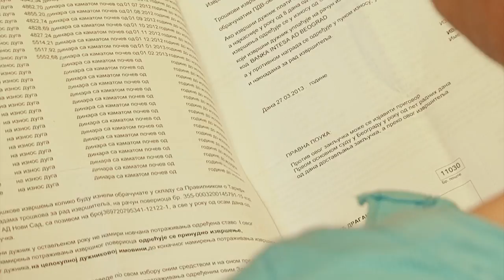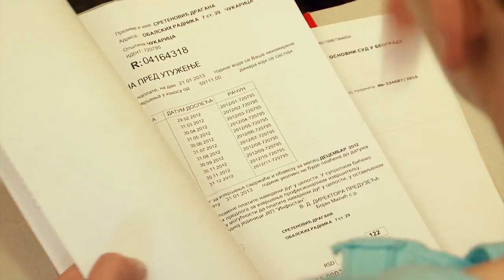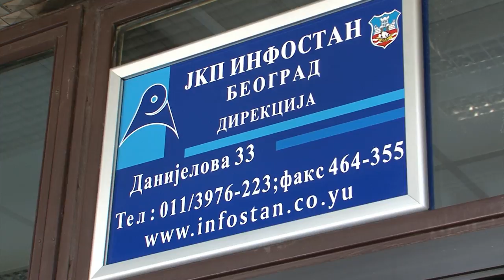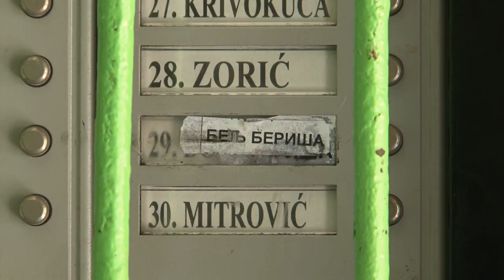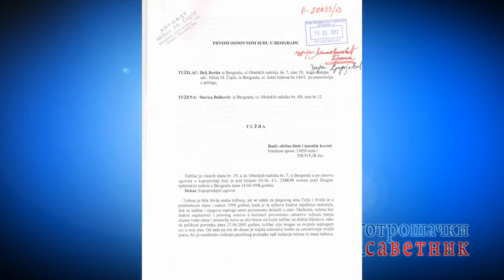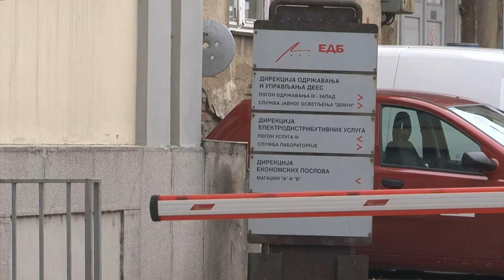Infostan Vas duži iako niste vlasnik stana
Kako to što nemate jedan pečat može da Vas košta milion dinara?

Šta može da Vam se desi ako ne odjavite komunalnu uslugu  za nepokretnost koju ste prodali?

Prilog iz emisije Potrošački savetnik emitovane na RTS-u 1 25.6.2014. godine